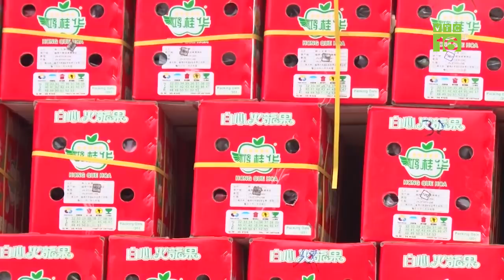Trung Quốc tạm dừng nhập khẩu thanh long, giải cứu thế nào? | VTC16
VTC16 | TRUNG QUỐC TẠM DỪNG NHẬP KHẨU THANH LONG, GIẢI CỨU THẾ NÀO?
Hiện số lượng thanh long đang ùn ứ ở cửa khẩu chờ thông quan lên đến 10.000 tấn. Ngoài ra còn hàng trăm nghìn tấn thanh long khác vẫn đang treo vườn chờ thu hoạch. Trong khi đó, phần lớn thanh long Việt Nam là xuất sang thị trường Trung Quốc. Với diễn biến ngừng thông quan như hiện nay, câu hỏi đặt ra chúng ta cần giải cứu thanh long như thế nào?